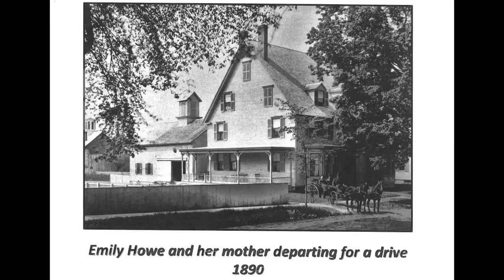The Wheelock House